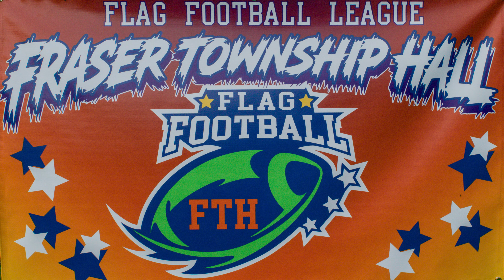Racin Jason Promotions Presents: The Fraser Township Park Flag Football League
Racin Jason Promotions puts on a great event with his Flag Football League. The kids love it, the parents enjoyed it, and there was plenty of good action going on. He even had a food truck! I loved being able to record for this event! Thanks for having me Jason eddy!